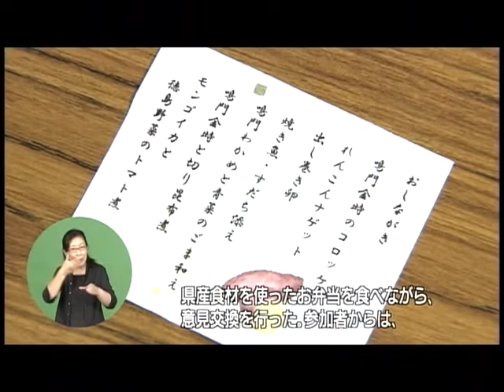週刊あわのかわらばん「青年農業者交流会」平成22年9月17日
徳島県の広報番組です。県政の話題をわかりやすくご紹介しています。